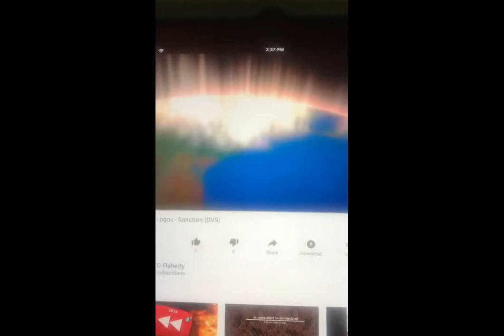Opening Logos - Tommy (DVS)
Kellan Buhl (15) Taken From Tommy